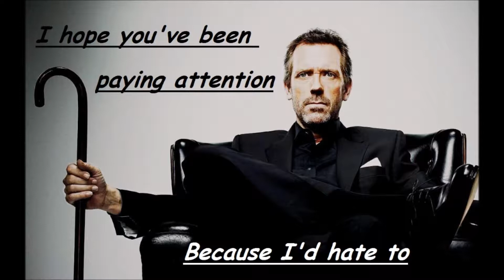Emilie and Arthur's BIG announcement